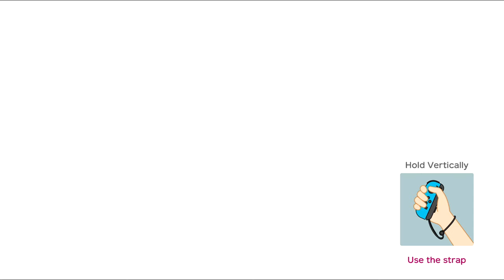Boat Riding With my Niece, Cousin & Brother-in-Law!! (Super Mario Party)